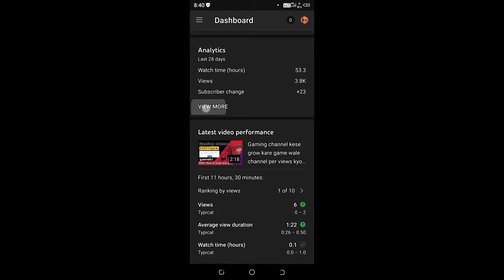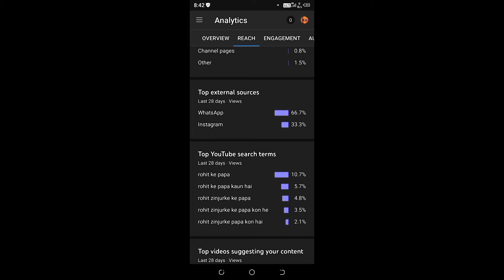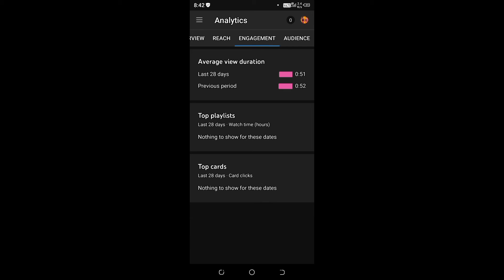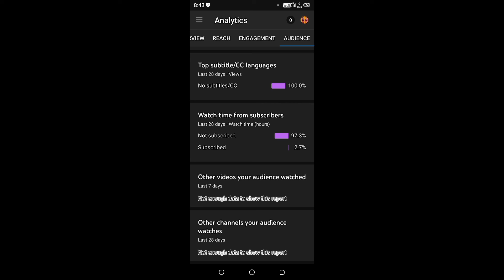yt studies ki puri jankari youtuber ke liye kya jaruri hai#yt studies#youtube